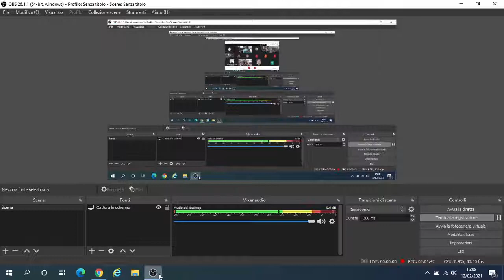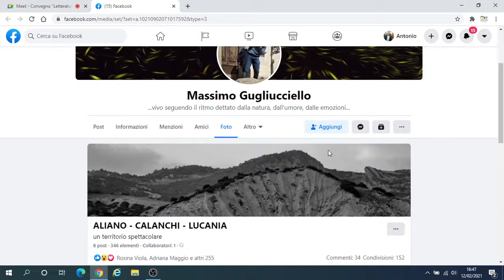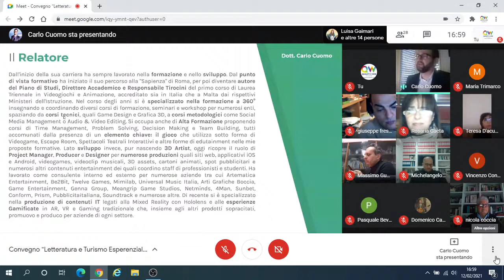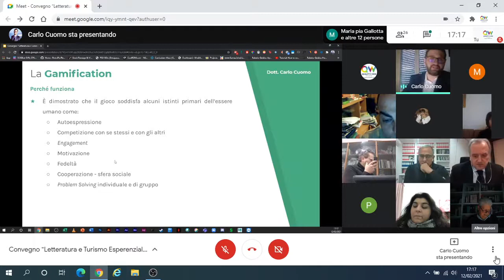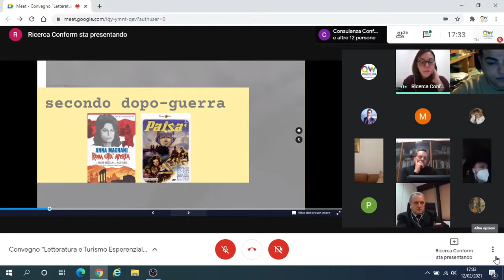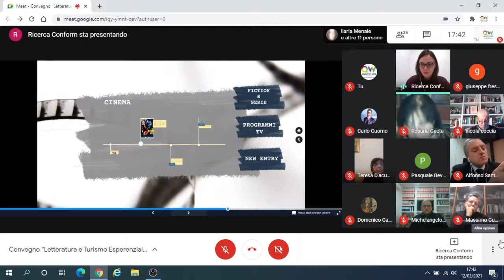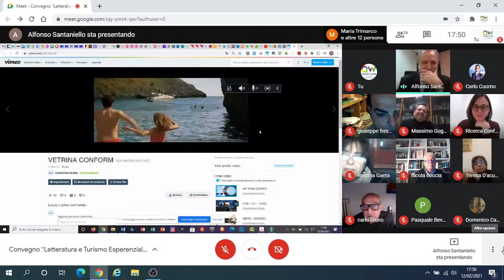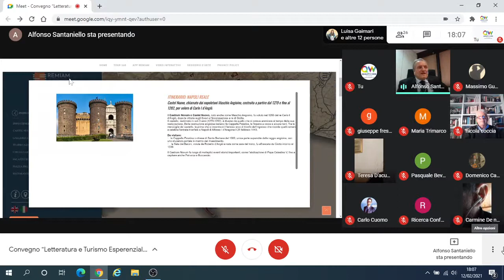Convegno Letteratura e turismo esperenziale 12-02-2021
Venerdì 12 febbraio al convegno "Letteratura e turismo esperenziale"
LA FONDAZIONE LUIGI GAETA – CENTRO STUDI CARLO LEVI,